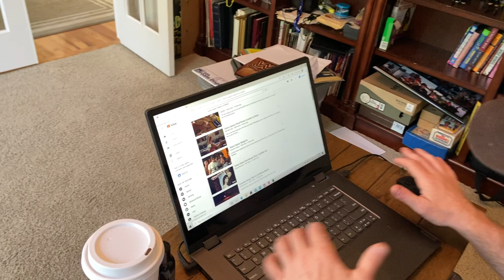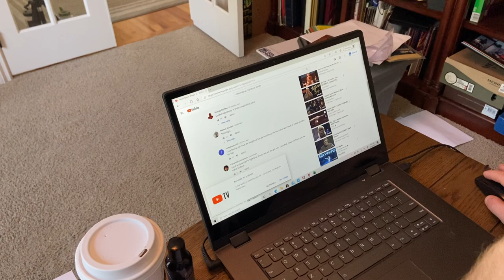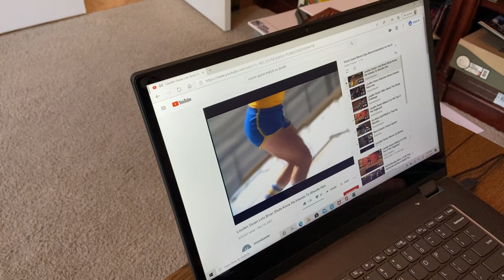Vision Quest Celebrities And Shooting Locations In Spokane With Kevin Roberts